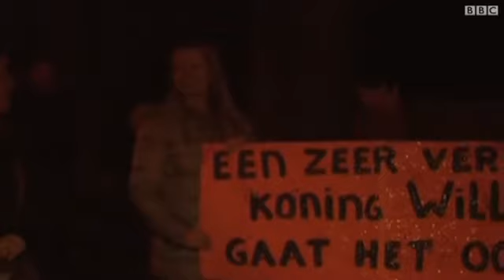هولندا: إرث متّبع في التنازل عن العرش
أعلنت ملكة هولندا بيتريكس تنحّيها عن العرش لصالح إبنها البكر، قبل أيّام من احتفالها بعيد ميلادها الخامس والسبعين. وسيُتوّج الأمير ويليام ألكسندر في الثلاثين من أبريل نيسان المقبل.